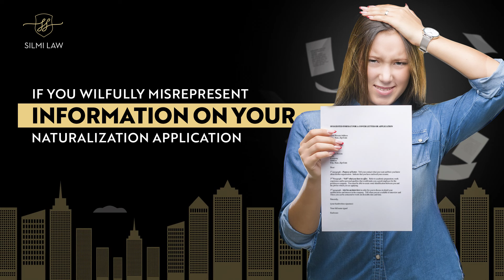Reasons That Could Lead To Lose Your US Citizenship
Watch this video to know the possible reasons that could lead to losing your US Citizenship.